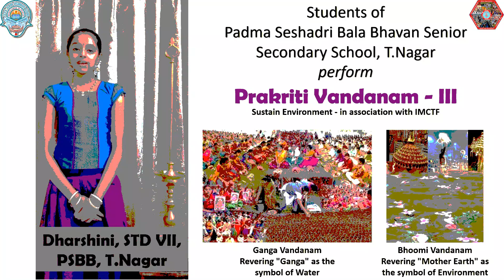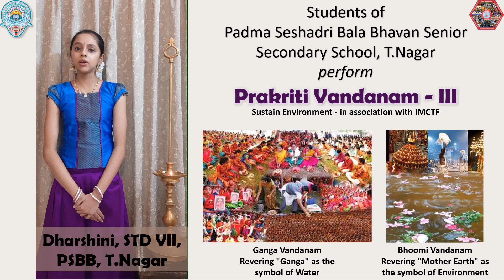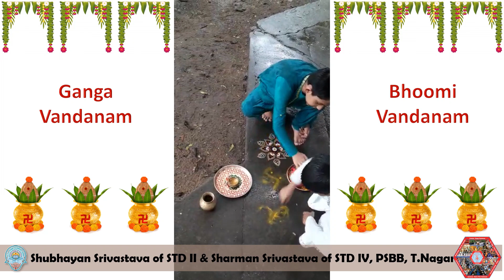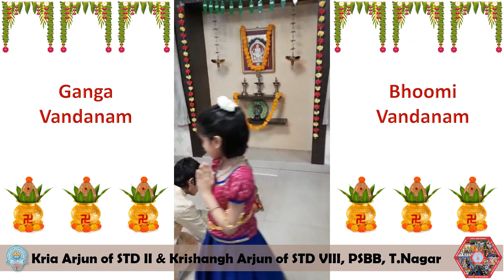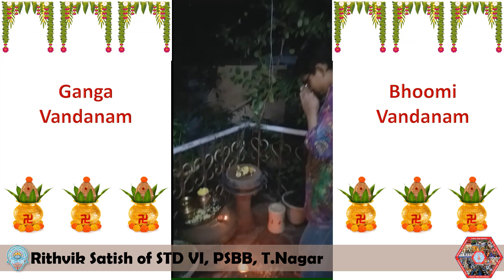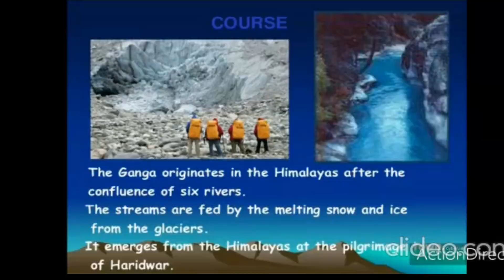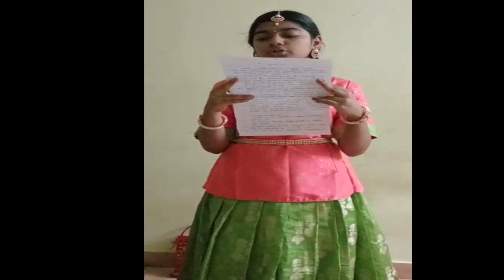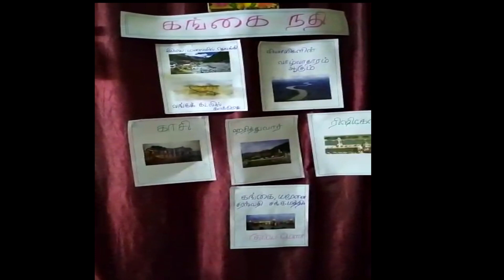Prakriti Vandana - III -Sustain Environment [Bhoomi Vandanam & Ganga Vandanam]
Prakriti Vandana - III Sustain Environment